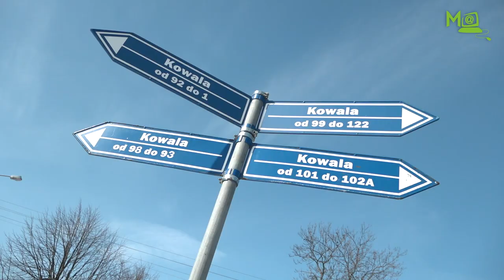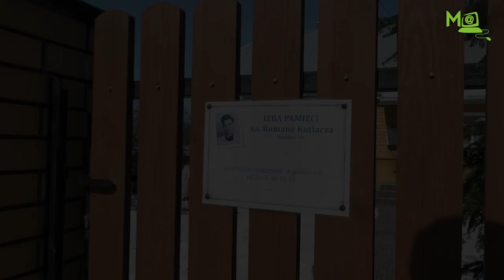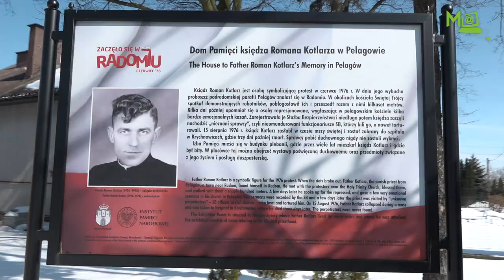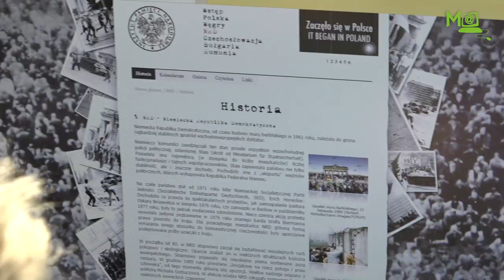Gmina Kowala - reportaż 2018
Kowala
Gmina Kowala leży w południowej części województwa mazowieckiego i graniczy bezpośrednio z Radomiem. Zamieszkuje ją prawie dwanaście tysięcy mieszkańców, a jej powierzchnia wynosi ponad siedemdziesiąt cztery kilometry kwadratowe.
Według legend wieś Kowala miała istnieć już w jedenastym wieku, ale pierwszy historyczny zapis pojawia się dopiero trzy wieki później. Dzisiaj gmina to dwadzieścia sześć miejscowości, dziewiętnaście sołectw oraz piękna mazowiecka przyroda. Będąc w Kowali zwróćcie uwagę na niewielki, ale bardzo oryginalny pomnik poświęcony Franciszkowi Żwirce i Stanisławowi Wigurze. Być może jest to w tej chwili najstarszy pomnik słynnych polskich lotników w regionie radomskim, a może na całym Mazowszu? Miłośnicy historii mogą też naprzeciwko kościoła obejrzeć niewielkie grodzisko otoczone suchą fosą i wałem.
Bliskie sąsiedztwo Radomia sprawia, że osiedla się tu coraz więcej nowych, niekoniecznie związanych z rolnictwem, mieszkańców. W związku z tym, władzom samorządowym zależy na nowoczesnej i przyjaznej infrastrukturze. Dlatego powstają nowe drogi i inwestycje wodociągowe.
Szkoły na terenie gminy tętnią życiem. Zostały one wyposażone w nowoczesne sale gimnastyczne, z których korzystają nie tylko uczniowie. Uczniowie szkoły w Kowali to pełni zapału i pomysłów młodzi ludzie. Niedawno powstał tu, właśnie z ich inicjatywy, zespół cheerleaderek. Swoje miejsce znajdą w Kowali także miłośnicy piłki nożnej – działa tu klub Zorza Kowala. Prężnie rozwija się sekcja judo.
Mieszkańcy gminy to ludzie przedsiębiorczy. Działa tu około dwudziestu stowarzyszeń, w tym Koło Gospodyń Wiejskich i Klub Seniora. Dzięki przynależności do Lokalnej Grupy Działania „Wspólny Trakt” powstały place zabaw, ścieżki rowerowe i świetlice.
Kowala to również miejsce, w którym uczy się historii regionu i osób z nim związanych. Właśnie trwają zdjęcia do mającego mieć premierę jesienią filmu „Klecha” opowiadającego historię księdza Romana Kotlarza, duszpasterza „radomskiego czerwca 76”. To właśnie w gminie Kowala, w Treblicach pełnił on funkcję proboszcza i dzisiaj można zwiedzać izbę pamięci poświęconą kapłanowi, którego historia związana jest z dramatycznymi wydarzeniami w naszym kraju.
W szkole w Kowali działa Lokalne Centrum Kompetencji, wyposażone dzięki projektowi M@zowszanie, z którego korzystają nie tylko uczniowie, ale także wszyscy mieszkańcy gminy.
Zainteresowanie nowoczesnymi technologiami, inwencja twórcza młodzieży tworzą niesamowity klimat i sprawiają, że w Kowali z optymizmem patrzy się w przyszłość.